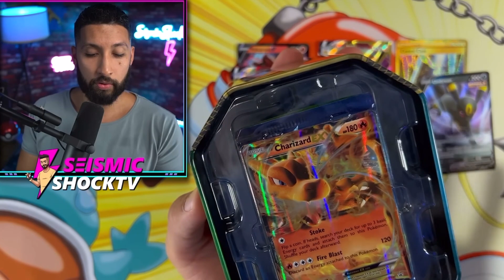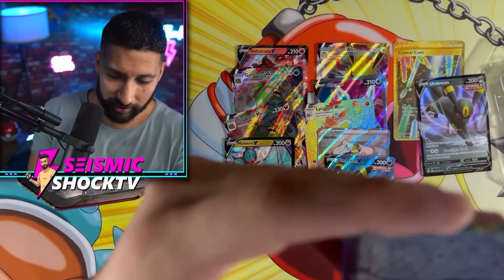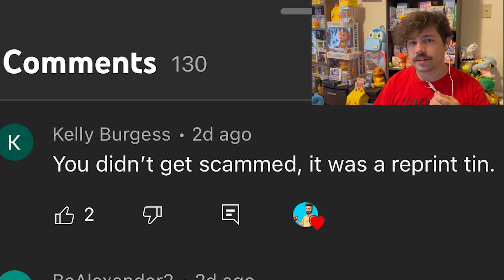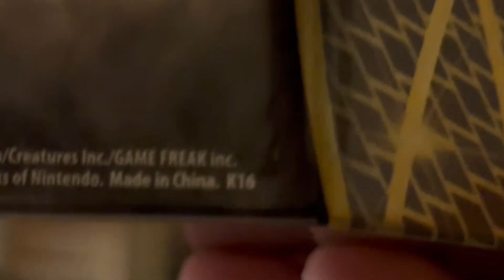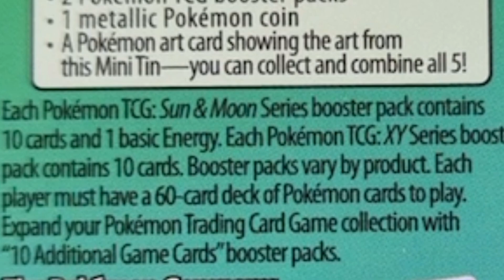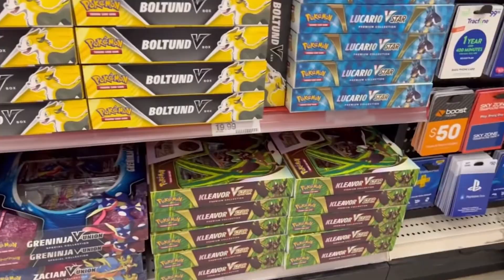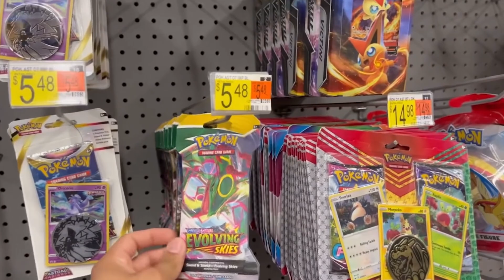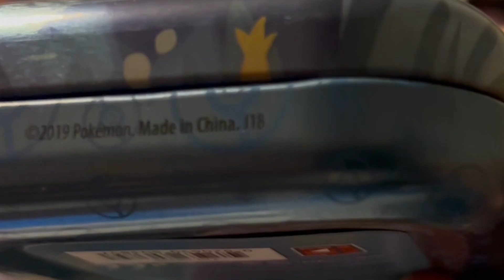Great Value PokeRev Thinks Pokemon Company Scammed Him (They Didn't)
Real Talk